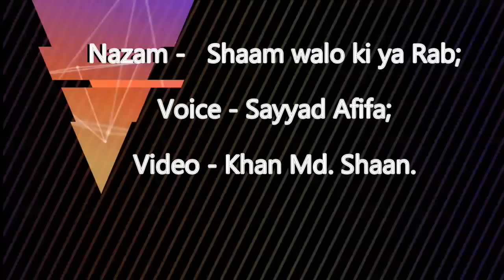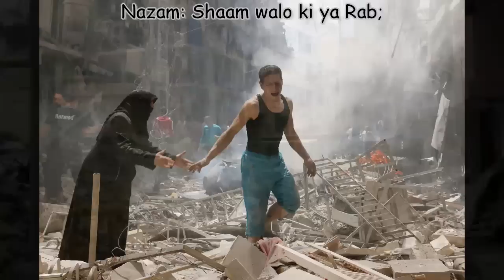'Shaam walo ki fariyad'' Emotional Nazam by small girl - Must Listen.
Nazam: Shaam walo ki faryad;
Voice: Afifa Sayyad;